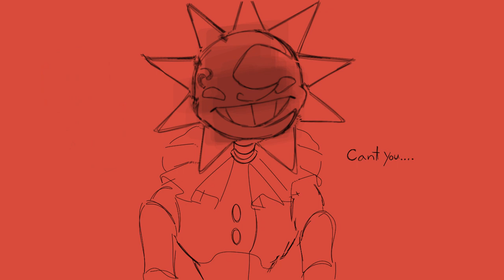can't you tell? | fnaf security breach animatic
this was actually supposed to just be an animation test! that's why it may seem a little... bad? there's that random splotch there.. anyway-

Sun doesn't realize no one can tell he's not smiling! oOooo spoookkyyy aNgst!